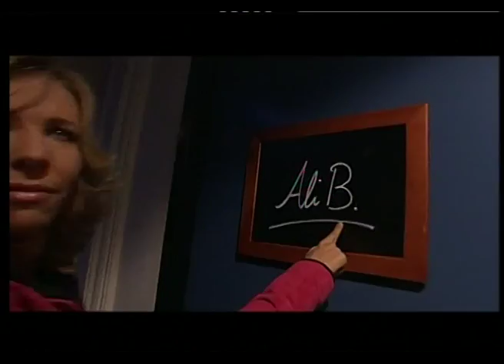Ali B, Jamai en Marc de Hond in VARA Laat (2004)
In 2004 zijn Ali B, Jamai en Marc de Hond te gast bij Claudia de Breij in VARA Laat. Marc is voor het eerst na zijn dwarslaesie in 2002 weer te zien op televisie.